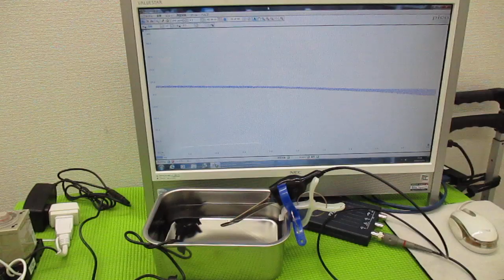超音波技術（多変量自己回帰モデルによるフィードバック解析） ultrasonic-labo